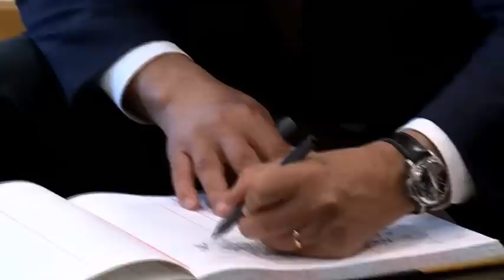PM Netanyahu Arrives in Rwanda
ראש הממשלה בנימין נתניהו ורעייתו נחתו בקיגאלי, רואנדה. בשדה התעופה התקבלו על ידי נשיא רואנדה קגאמה ורעייתו עם משמר כבוד עם למעלה מ-100 חיילים. ההמנונים של שתי המדינות נוגנו.

Prime Minister Benjamin Netanyahu and Mrs Sara Netanyahu arrived in Kigali, Rwanda and were welcomed by President Paul Kagame and an honor guard.

וידאו: עומר מירון, לע"מ
סאונד: ניר שרף, לע"מ